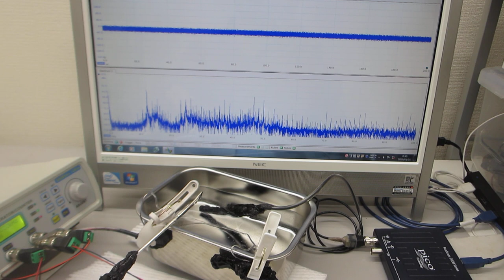ファンクションジェネレータの一つの発振チャンネルから同時に２種類の超音波プローブを発振する実験（超音波システム研究所）